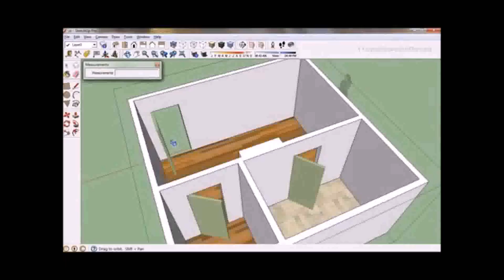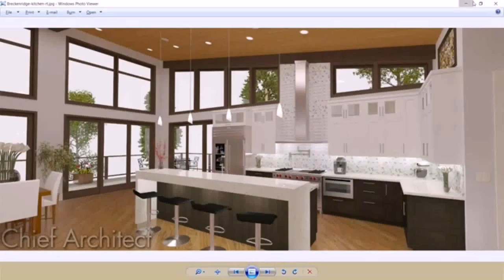Design Of 1 Room House (see description)